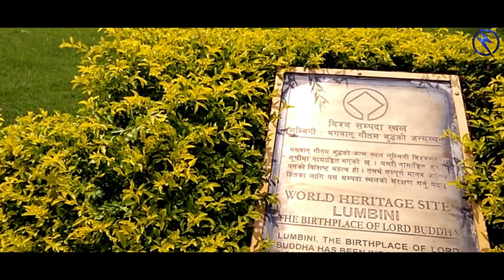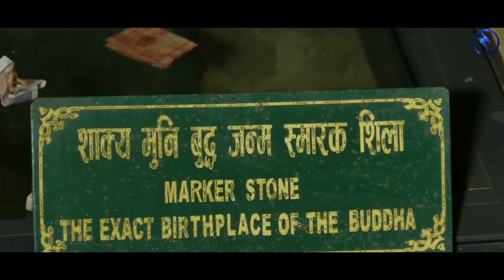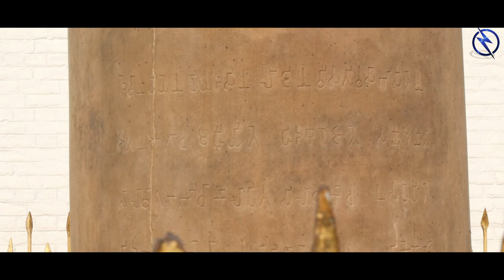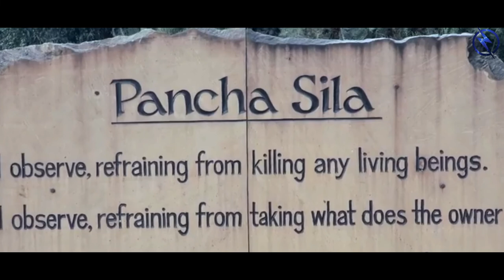LUMBINI NEPAL VISIT- A SHORT DOCUMENTARY ON VISIT TO LUMBINI A BIRTH PLACE OF LORD BUDDHA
LUMBINI NEPAL VISIT- A SHORT DOCUMENTARY ON VISIT TO LUMBINI A BIRTH PLACE OF LORD BUDDHA is a 8 minutes documentary based on visit of Upasak and upasika sangh to the birth place of Lord Buddha last year. its a memorable visit during that lot of information I have collected along with sangh.
Please Watch, share  and give your valuable comments in comment box
Thanks
New Blue Thunder Team